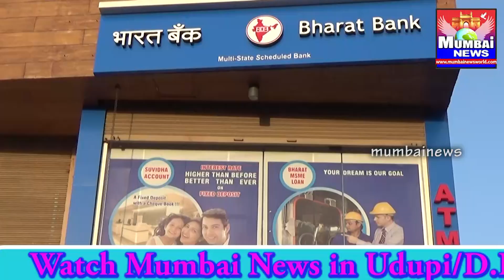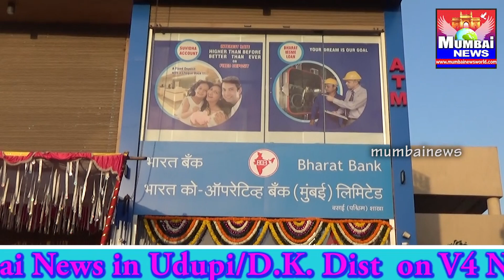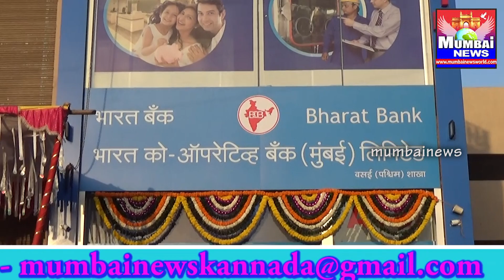(Bharat Bank-Shifting Of Vasai West Branch(Inaugural Progrrame)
ಭಾರತ್ ಬ್ಯಾಂಕಿನ ವಸಾಯಿ ಪಶ್ಚಿಮದ ಸ್ಥಳಾಂತರಿತ ನೂತನ ಶಾಖೆಯ ಉದ್ಘಾಟನ ಸಮಾರಂಭ.